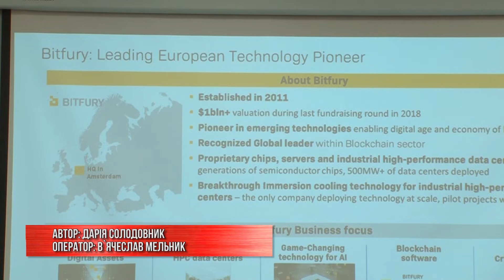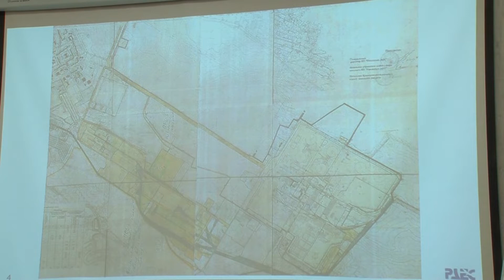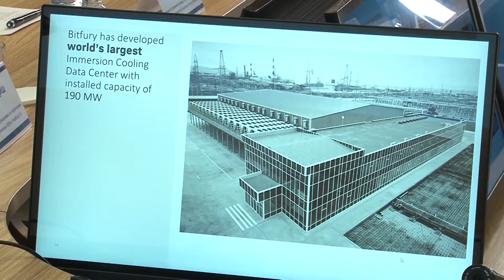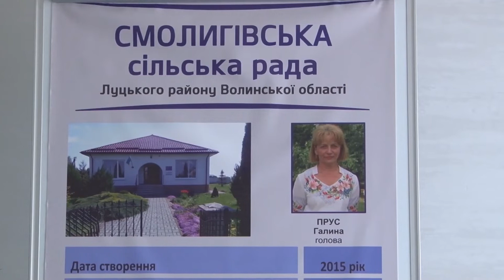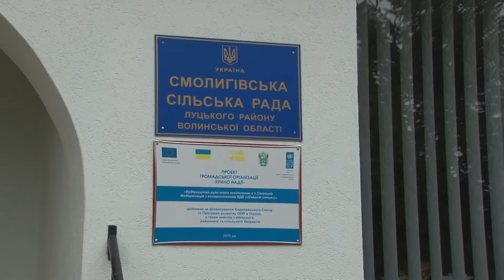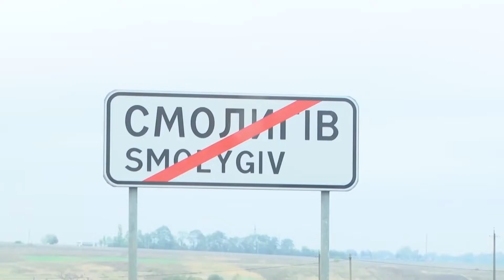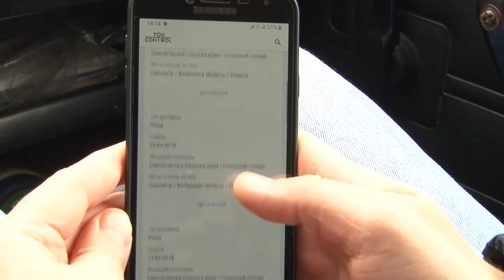Новини Рівного та області від 19 жовтня 2020 року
З понеділком, друзі! 19 жовтня у Рівному минає з черговим випуском новин від команди Сфера-ТВ.

Далі дивіться про таке:

Яка вона, очільниця Смолигівської ОТГ, що на Волині?
Поряд з РАЕС збудують перший дата-центр